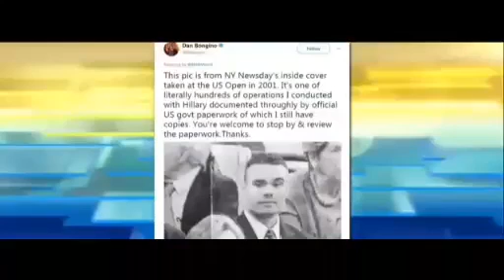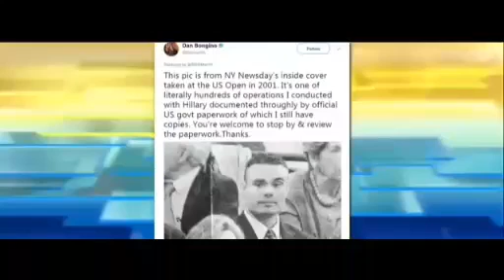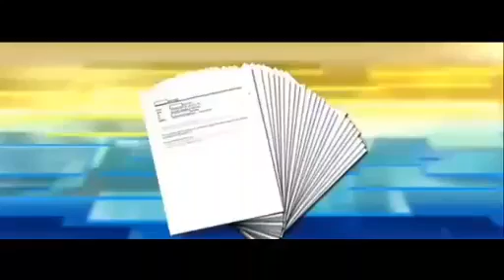Former Secret Service Agent WRECKS Hillary Clinton With a DEVASTATING BOMBSHELL